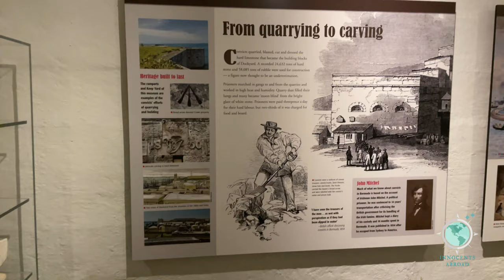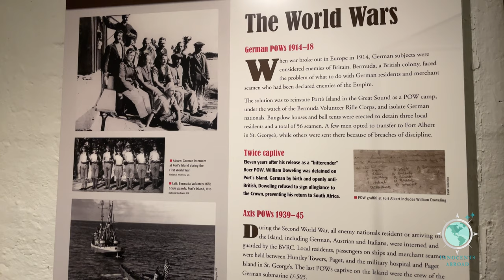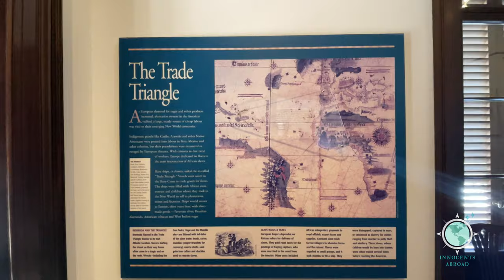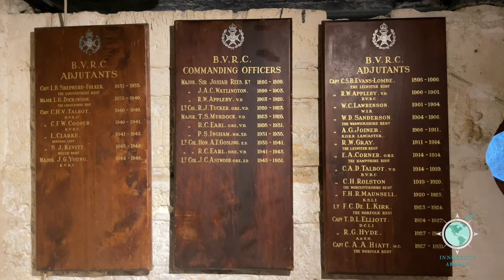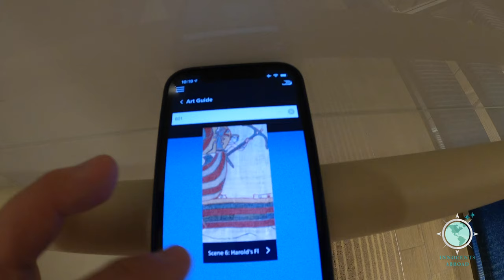Viking Ocean Cruises | Bermuda Vlog Ep. 4 | Viking Orion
Welcome to Episode 4 of our Bermuda Vlog series with Viking Ocean Cruises.

Our 4-part series (+ a ship and room tour) was filmed aboard Viking Orion July 2021.

This episode covers our second day in King's Wharf, a Sea Day & overnight in Hamilton.

Each episode in our series will premiere on Saturdays- at 10.00 Pacific/13.00 Eastern/18.00 Britain.